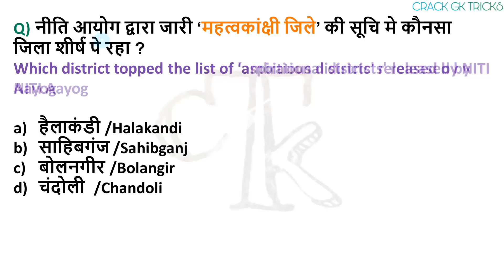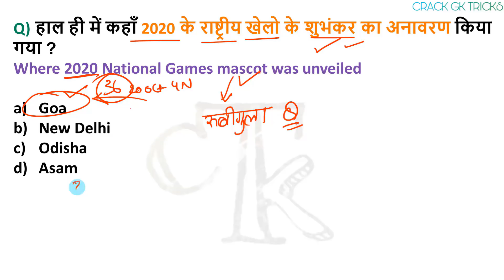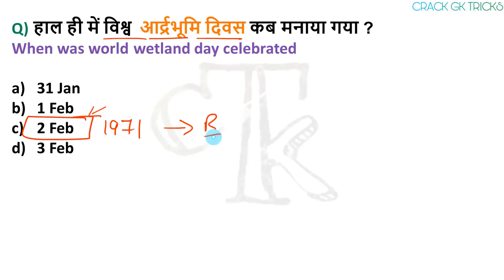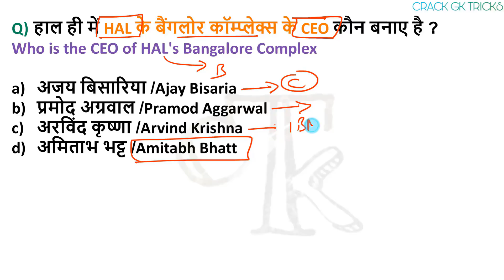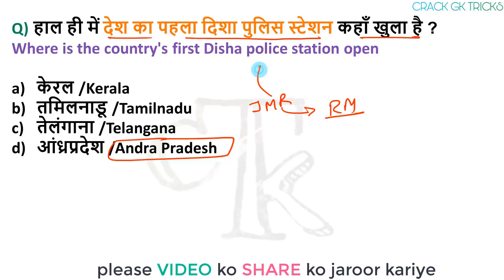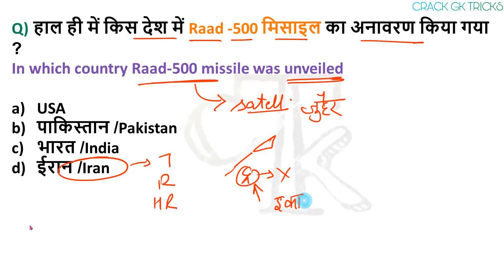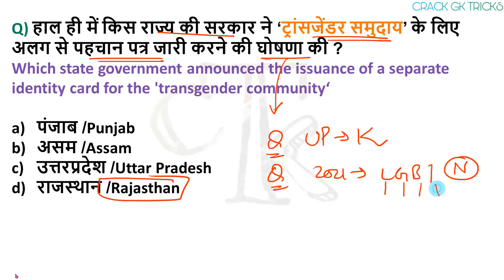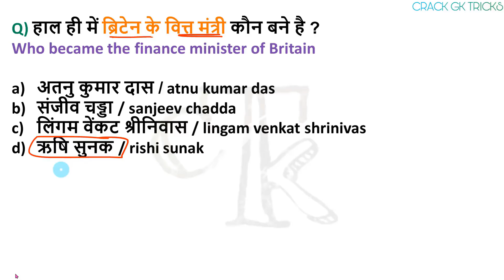February 2020 Current Affairs in Hindi Part 1 - Finest MCQ for all exams Study IQ crack exam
🔊  Monthly Current Affairs 🔊
                      🚀- Dec 2019

🔊  Monthly Current Affairs 🔊
                      🚀- Dec 2019

29 November current affairs, daily current affairs, Next Dose today's current affairs 2019, february current affairs 2019, march current affairs
1 February Current Affairs 2 February Current Affairs 3 February Current Affairs 4 February Current Affairs 5 February Current Affairs 6 February Current Affairs 7 February Current